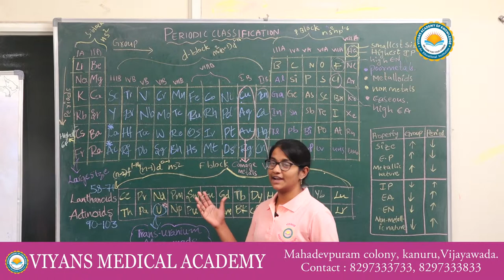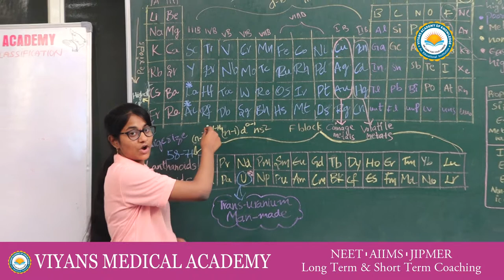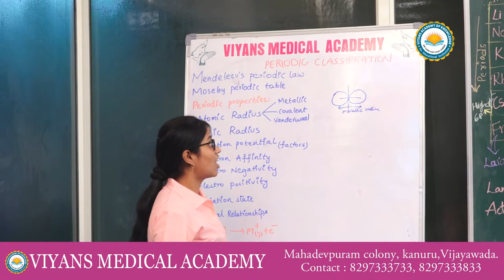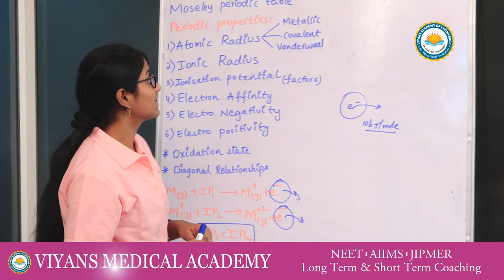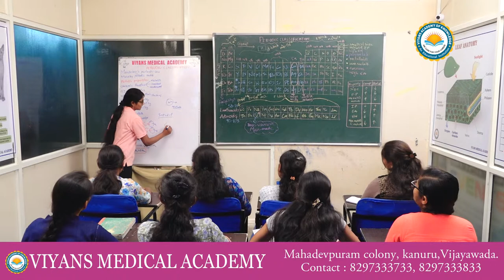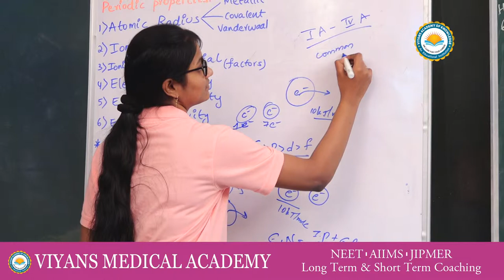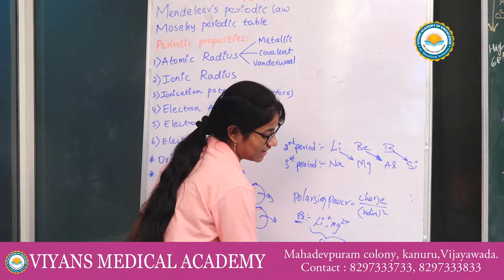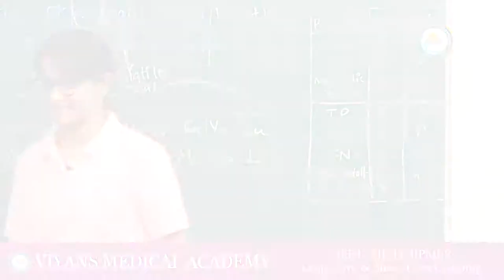VIYANS MEDICAL ACADEMY - VANILLA REDDY KOLAKARI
OUR STUDENTS LECTURE ON CHEMISTRY TOPIC: PERIODIC CLASSIFICATION.